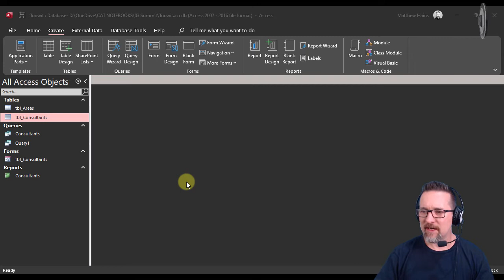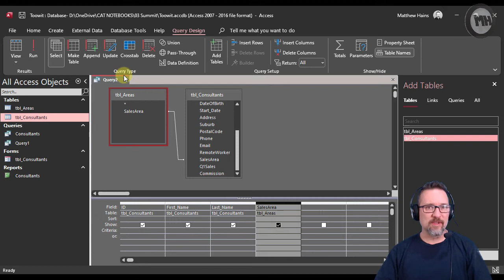Level 3 Access Lesson 10: Queries joining tables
Video by Matthew Hains, a Computer Applications Technology teacher in South Africa.